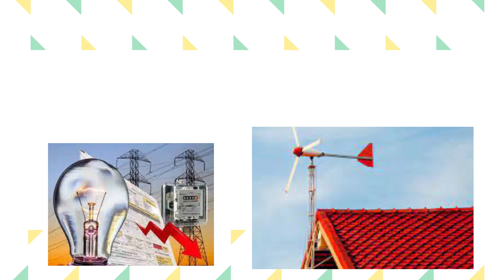हि छोटी पवनचक्की बसवा घरी||आयुष्यभर लाईट फुकट घरासाठी लहान पवनचक्की। wind turbine for home।renewable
solar,Scheme,Yojna,Application,Online,2kw solar system,1 kilo watt solar system,Best wind turbine for home,Pavanchakki,renewable energy,Price,Bail se bijli,बैलापासुन लाईट,Jugad,Electricity,

योजना,सोलर पैनल योजना में ऑनलाइन आवेदन कैसे करें,Solar System for Home in India Government Subsidy,subsidy for installation of rooftop solar

लाईट बिलाच्या कटकटी मधून सुटका।घरासाठी लहान पवनचक्की। wind turbine for home। renewable energy,new
पवन चक्की काम कशी करते।pawan chakki।unhali pike,wind turbine,renewable energy,solar,light,power

solarable,solar able,solar,panel,सोलर प्लांट,सोलर पैनल,solar plate,solar par kitna load chlta hai,1 kilowatt solar plnat par kitna load,how to calculate solar plant load in hindi,solar panel par kya kya chlta hai,1 kw solar system पर कितना लोड चला सकते है,1 kw solar system फुल लोड टेस्टिंगad,1kw solar panel size,1kw solar panel how many units per day,solar panels,load calculation for electrical,

rooftop solar yojana online kaise kare

solarable,solar able,solar,panel,सोलर प्लांट,सोलर पैनल,solar plate,solar par kitna load chlta hai,1 kilowatt solar plnat par kitna load,how to calculate solar plant load in hindi,solar panel par kya kya chlta hai,1 kw solar system पर कितना लोड चला सकते है,1 kw solar system फुल लोड टेस्टिंग,1kw solar panel size,1kw solar panel how many units per day,solar panels,load calculation for electrical,
khSolar Rooftop Yojana Apply Online ,फ्री में अपने छत पर लगवाएं सोलर पैनल, ऐसे करें आवेदन,Solar Rooftop Yojana,solar rooftop yojana ka form kaise bhare,सोलर पैनल योजना,प्रधानमंत्री फ्री सोलर पैनल योजना 2022,सरकारी सोलर पैनल